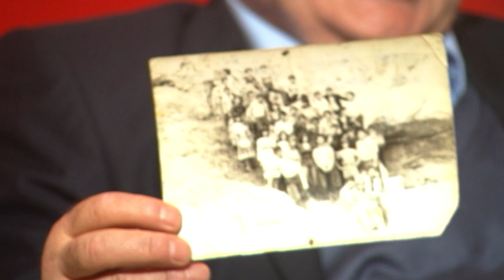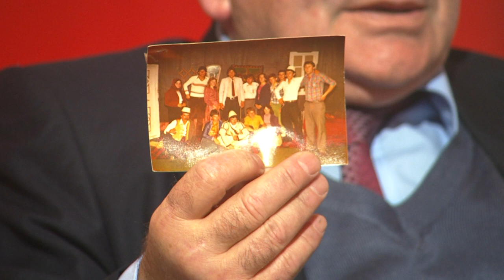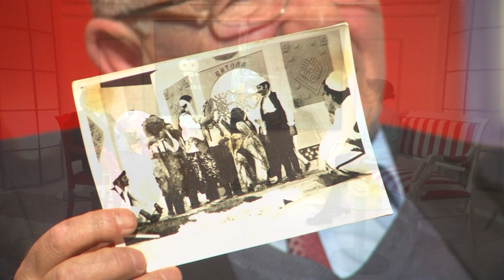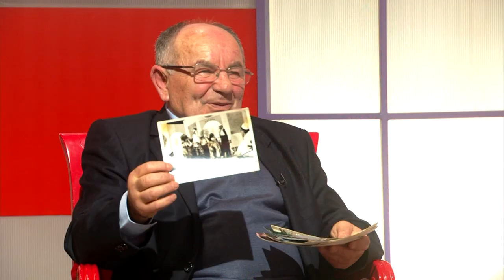TV Arkiv - 28.02.2020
I ftuar - Nebi Dervisha